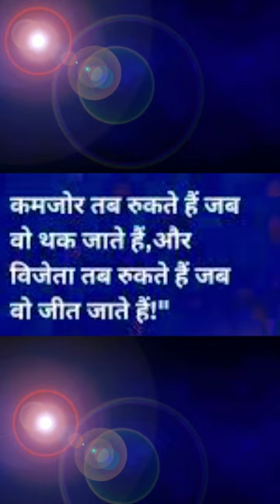Motivational Short Video 2 || Life Is Precious || By Manju Tyagi In Hindi || 2022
hi,
life is precious here with Motivational Short Video 2 || Life Is Precious || By Manju Tyagi In Hindi || 2022